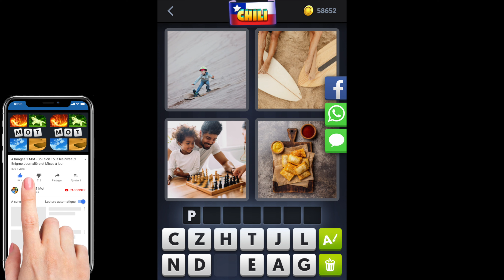4 Images 1 Mot - Chili - 06/09/2019 - Septembre 2019 - Énigme Journalière + Énigme bonus - Solution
4 Images 1 Mot Solution Enigme Journaliere + Enigme bonus Chili 2019 Septembre